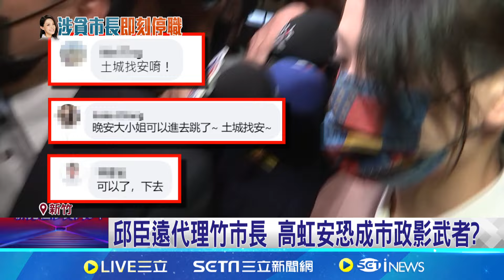交接早有心理準備? 高虹安頻帶邱臣遠跑行程 空降5個月.今代理竹市長 邱臣遠:市政不會延宕 邱臣遠代理竹市長 高虹安恐成市政影武者?│記者 侯彩紅 黃彥傑│【新聞一把抓】20240726│三立新聞台